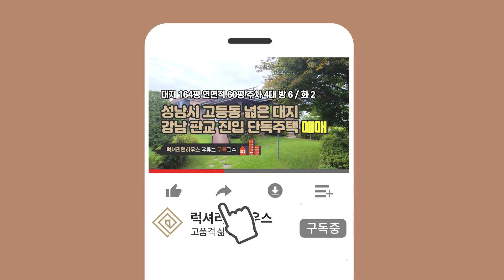[매물번호 : LX-29539] 제목 : 성남시 고등동 단독주택 매매. 넓은대지 힐링되는 주거환경과 입지 강남 판교 진입 최유효이용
소재지 : 경기도 성남시 수정구 고등동
대지/연면적 : 542㎡/199.18㎡ (164평/60평)
중개대상물종류 : 단독주택
총 층수 : 지하1층~지상1층
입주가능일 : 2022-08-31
방수 및 욕실수 : 방6/화2
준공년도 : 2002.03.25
주차대수 : 외부4대
방향 : 거실기준 남향
가격 : 매매35억

- 1종 전용주거지역 보기만 해도 힐링이 되는 고등동 단독주택 입니다.
- 판교 테크노벨리 5km, 대왕판교ic 3.9km, 양재ic 15km 거리의 도심속 전원마을 입니다.
- 공부상 지하1층~지상1층으로 되어있고, 실제로 빈지층도 지상층과 같이 채광 우수합니다.
- 주차는 외부4대 가능하며, 코너에 있는 단독주택으로 우수한 입지 입니다.
- 리모델링 예산과 견적 조감또한 보유 중 입니다.
- 지층 방3/화1 구조이며, 1층 방3/화1 구조로 방6/화2 구조 입니다.

인천송도점 _ 인천광역시 연수구 송도동 30-4 송도센트로드 비동 1607호 지16
법인명 : 럭셔리앤하우스 부동산중개(주) │ 대표 : 유혜정